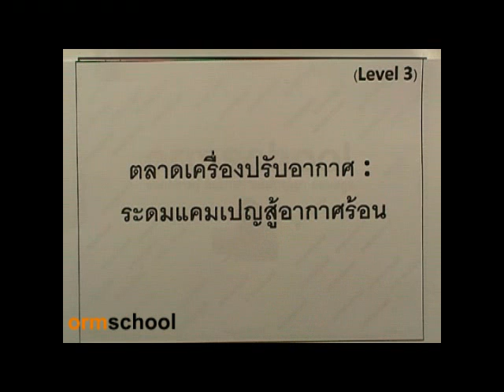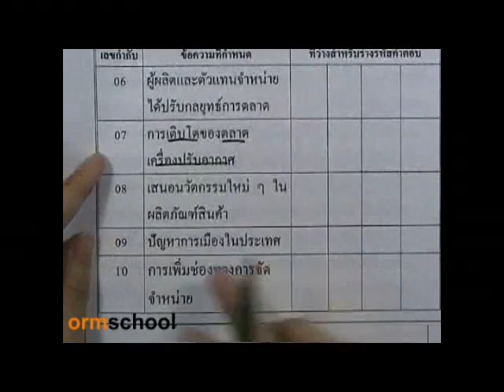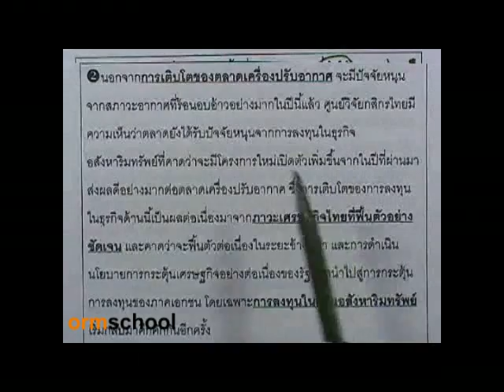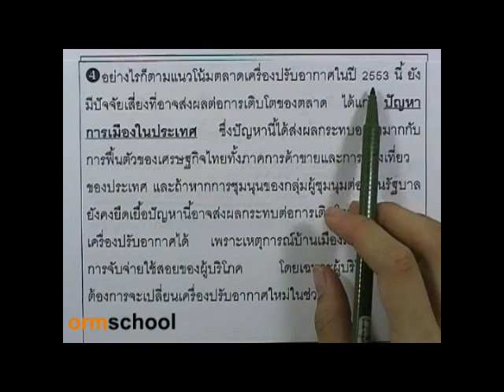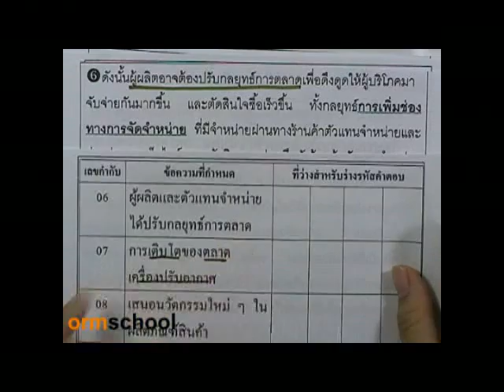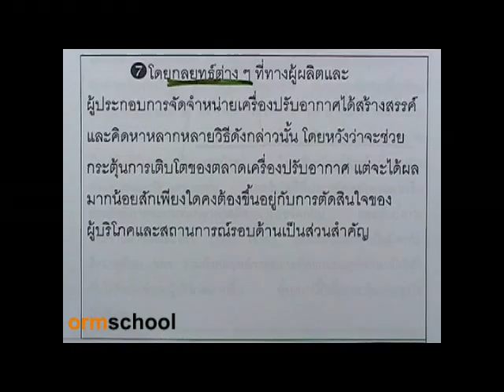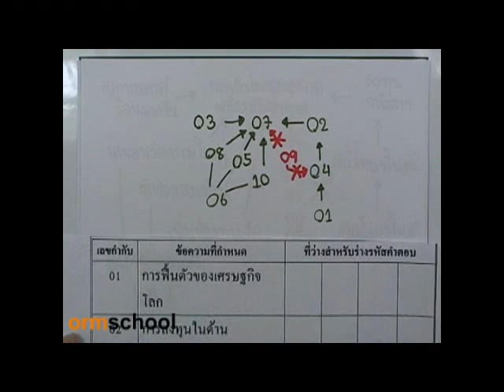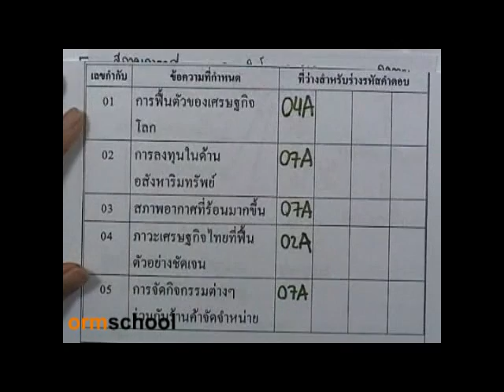GATเชื่อมโยง : แบบฝึกหัดชุด4 ตอน2 by ormschool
เอกสารประกอบGAT เชื่อมโยง version2 ดาวน์โหลด ได้เลยทาง